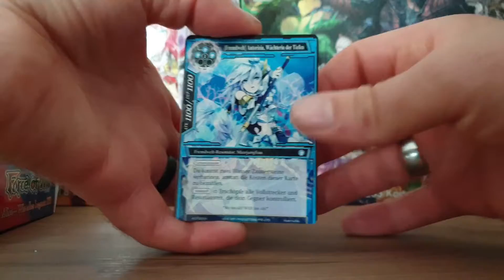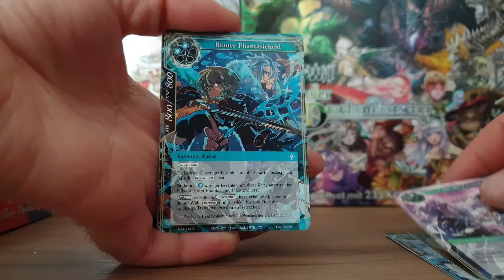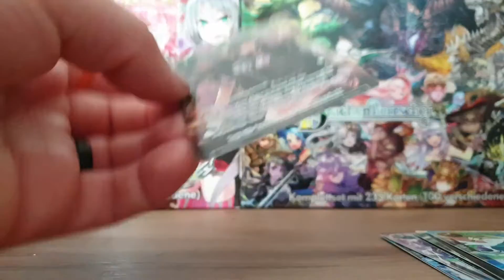Der tägliche Booster - Alice - Wie alles begann III (Force of Will) 11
Der tägliche Booster Folge 11

Kartenspiel: Force of Will
Set: Alice - Wie alles begann III
Zyklus: Ursprung